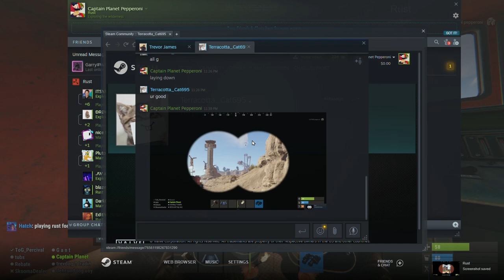SCRAPPY HAPPY DOOOOOOOOOOM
SCRAPPY BARRAGE VANILLA